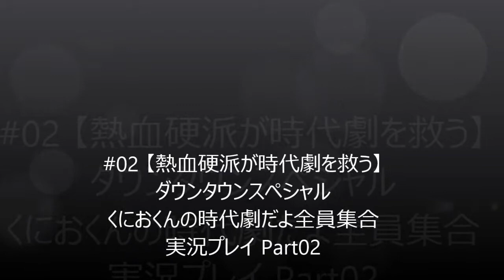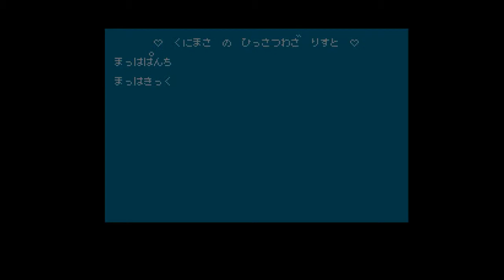#02 【熱血硬派が時代劇を救う】 ダウンタウンスペシャル くにおくんの時代劇だよ全員集合 実況プレイ Part02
するが～かわち～ながと～かわち～とさ～するが～こうずけ～えっちゅう～いなば

今回から『ダウンタウンスペシャル
くにおくんの時代劇だよ全員集合』の実況を始めます。

敵を倒してばかりの単調な動画になりますが、ご了承下さい。
「いょぉっ、ぺんぺん・・・」

熱血：血が沸き立つような激しい意気
硬派：腕力・暴力などを主とする不良仲間
時代劇：明治以前、多くは武家時代を扱った演劇・映画。まげもの